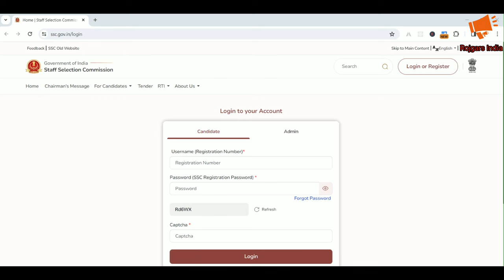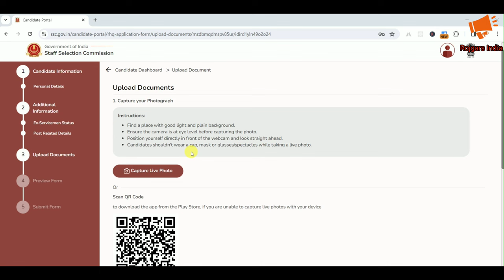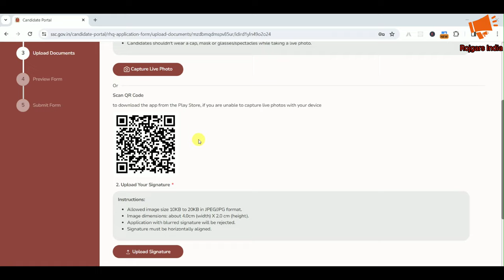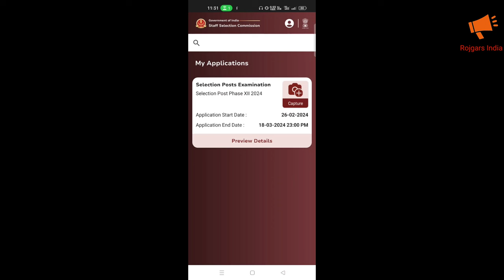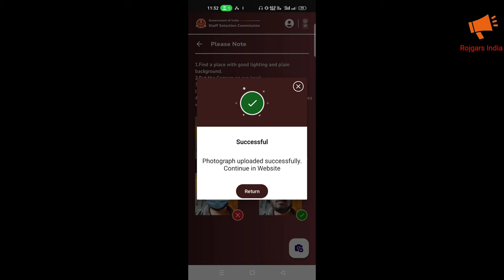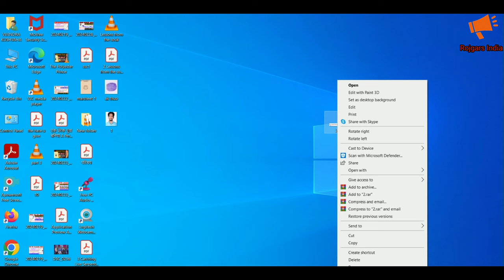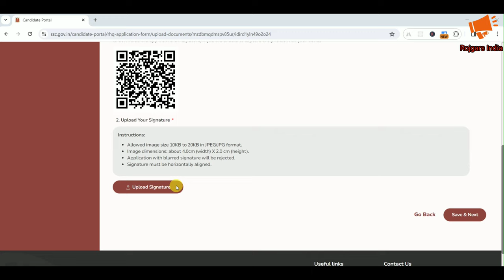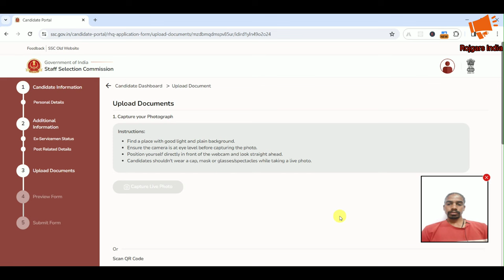SSC online form live photo upload form 2024 I how to webcam photo SSC Selection Post 12 Form 2024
selection post phase 12 photo upload,selection post phase 12 live photo upload